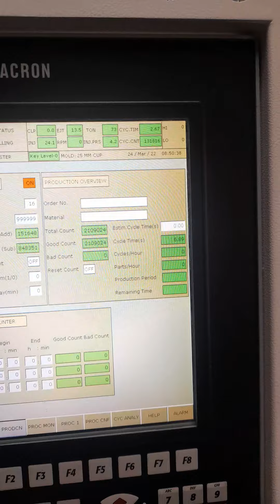measuring cup production in blue color